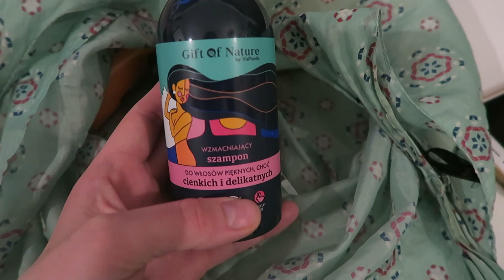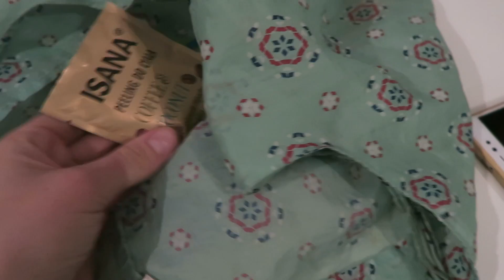Wróciłam do pracy po ponad 12 miesiącach! 💃 Trudne początki w żłobku 👶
Pierwszy dzień w pracy 👩‍💻

Witam Was serdecznie. W tym odcinku będzie misz-masz trochę smutków, trochę radości i oczywiście trochę zakupów.
Miłego oglądania!
Kasia 😘